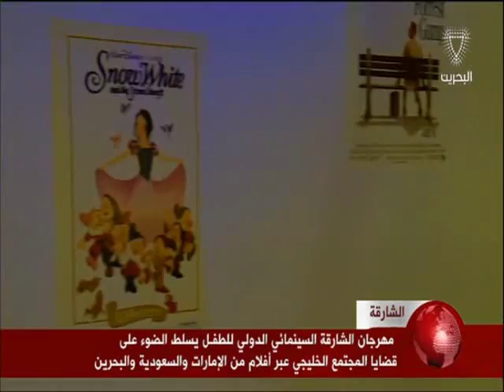البحرين: تقرير: مهرجان الشارقة السينمائي الدولي للطفل يسلط الضوء على قضايا المجتمع الخليجي